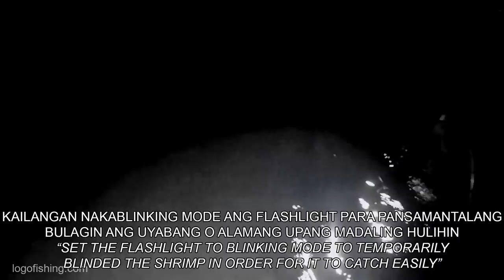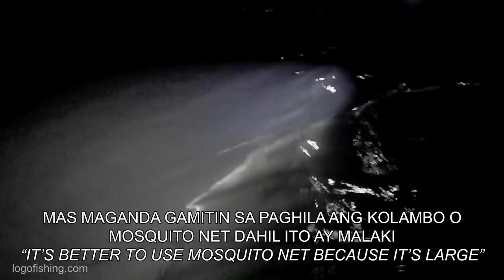How to Catch Krill/ Small Shrimp/ Alamang/ Uyabang "KRILL SHRIMP FISHING AND AS BAIT"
Paano Manghuli ng Alamang/ Uyabang sa tabing-dagat "Krill shrimp shore fishing and used as bait in the Philippines"

How to Make the Fishing Gear for Skipjack Tuna using Small Shrimp as Bait (Complete Video Tutorial)

👇 SKIPJACK TUNA 𝐅𝐈𝐒𝐇𝐈𝐍𝐆 𝐆𝐄𝐀𝐑𝐒 (Click link to Shop! 🚚 Cash On Delivery Philippines):
Styrofoam to sinker/tingga distance (Main fishing line): 8-7 dupa/dipa fishing nylon #12 Dolphin
Hook distance to sinker/tingga: 3 meters or 2.5 dupa/dipa fishing nylon #10 or #8 Dolphin
Fishing lure (bait/ pain): Prawn/ small shrimp "Alamang"
Floater: Styrofoam
Method of fishing local name: Pataw

Philippines Traditional Fishing of Skipjack Tuna/ Bolis/ Tambakol/ Tulingan using Sabiki/ Bundak
4 Days Good Catch: 8kg, 18.5kg, 26kg, 32.9kg | Skipjack Tuna Traditional Fishing in the Philippines
Sardines like Fishing Lure Made from Stainless Hook | Catch Tanigue, Baracuda, Trevally, and More
Skipjack Tuna Fishing | Less than 6 hours Total Catch 33.5 kg | Take Home is ₱5,025/ 100 USD
Less than a Day Catch! May Malaking Pera sa Dagat pag may Isda, Sipag, Tiyaga, Kaalaman at Panginoon
Amazing Traditional Fishing Technique of Tuna/ Tulingan, Shrimp as Bait | Fishing in the Philippines
Skipjack Tuna Fishing (1-2kg. Fish Weight) - Effective Traditional Fishing Technique
Catch a Fish "Needlefish" with Plastic Bottle "Zonrox" and Sardines as Bait - Traditional Fishing!
No Hook Fishing Needlefish "Balo" using Microfiber Material, Trolling near Opposite Water Current
Jigging Fishing Lure Made from Spoon Bowl for Small-size Tuna "Bira-bira sa Payaw"
DIY Stainless Fishing Lure from Fork for Tuna, Trevally, Barracuda, Dorado (Trolling & Jigging)
Skipjack Tuna Fishing - Gamit ang Prawn or Shrimp "Alamang" na Pain
Make a Fishing Lure from Spoon (DIY Stainless Fishing Lure with Hook)
Skipjack Tuna Fishing Using DIY Fishing Lures (Catch Skipjack like a boss)
Make a Hanging Fishing Lures from Dextrose Hose for Catching Bonito & Skipjack Tuna
DIY Fishing Lures use for catching Skipjack Tuna in Philippines (Trolling Method)
How to Make Multiple Fishing Lures in Single Fishing line for Pomfret Fish and Bonito Tuna
Make Multiple Fishing Lures Single Fishing line for Skipjack Tuna in Philippines
Amazing! Traditional Pomfret Fishing in Philippines
Wow! BIG POMFRET FISH | Isdang Tabas ng Pilipinas
WOW! 30 kg Overall Catch SKIPJACK TUNA FISH in Philippines
WOW! 26 kg Overall Catch Small BONITO TUNA FISH
WOW! Huge Sailfish Catch - Traditional Fishing in Philippines
Miracle Catch using 0.35mm/ 3.6kg Capacity Fishing Line (29kg Sailfish eats my Catch Bonito)
Amazing! 40 kg Overall Catch! Fishing Bonito Tuna with Hanging Lures
WOW! Giant Squid Caught in Philippines
Best Traditional Fishing - A Lot of Small Bonito Tuna Fish Caught
Wow! Huge Sailfish Caught 27 kg Philippines Fishing (Fellow Fisherman Caught VLOG 1)

Video captured: 26-Apr-2020

Track name: Clover 3